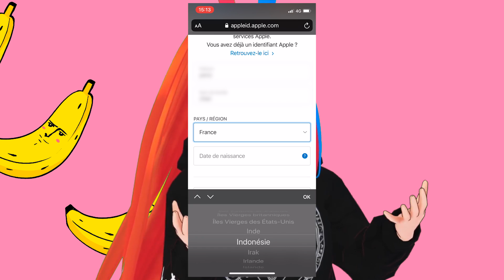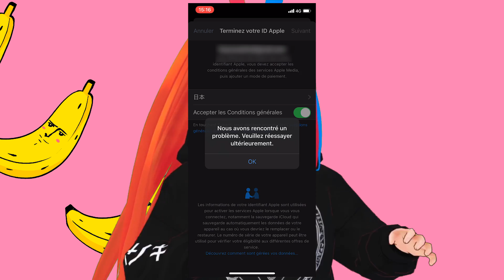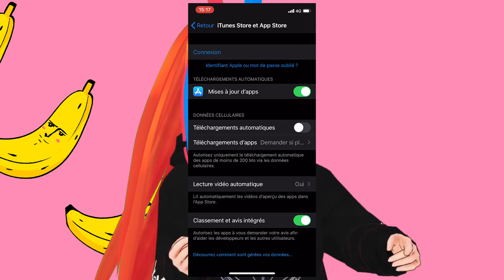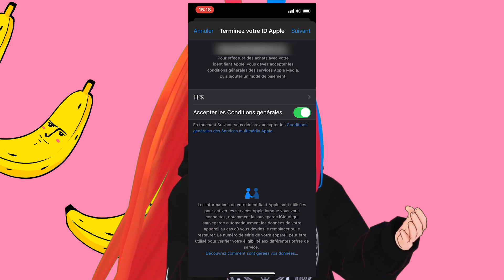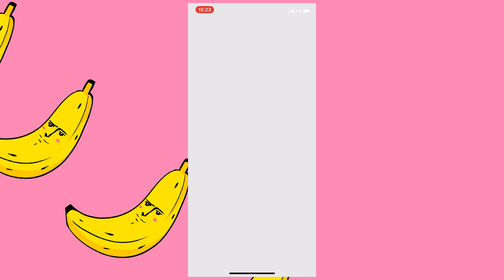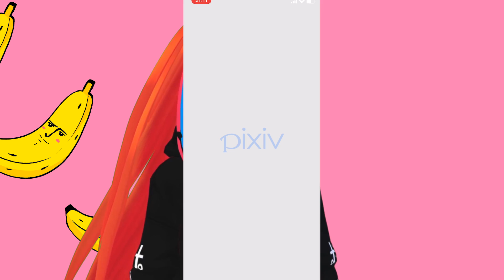TUTO: Comment avoir des applications japonaises sur IOS (ou autres stores) ? [Vtuber FR/ENG]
Aujourd'hui court tutoriel sur IOS : comment peut-on récupérer des applications japonaises ou des autres stores des autres pays, qui ne sont pas disponibles sur le store francais ?
L'idée est simple, il faut associer un autre compte Apple ID japonais dans l'App Store.
Cette vidéo vous montre la démarche à suivre !

N'hésitez pas à mettre un commentaire pour dire ce que vous en pensez !
Vous aimez le contenu et vous souhaitez me soutenir ?
Vous pouvez aller sur UTIP : Vous pouvez visualiser des pubs sans payer et qui me permettrons de réaliser mes projets (Youtube/Streaming etc...) à plein temps :3